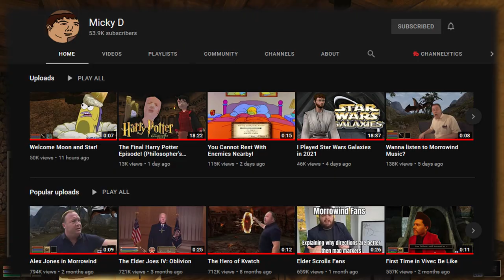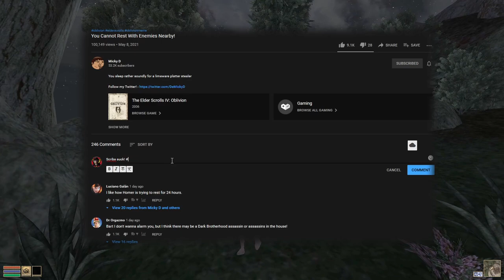Morrowind Multiplayer is Hard (ft. Micky D)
Found some legend in a basement and decided to play Morrowind Multiplayer with em. Morrowind is a brutal world. Can we survive?

SeventhCavara
JacktheBlack
GamerGuy
Pengy
HammockTherapy
Daniel Andrawis
Jordan Hart
Scorch243
Live on Twitch Th (6pm CST) and Sat (12pm CST) @

Intro! - 0:00
Getting Started! - 1:05
Our First Quest! - 4:47
Our Second Quest! - 10:25
Outro! - 14:21